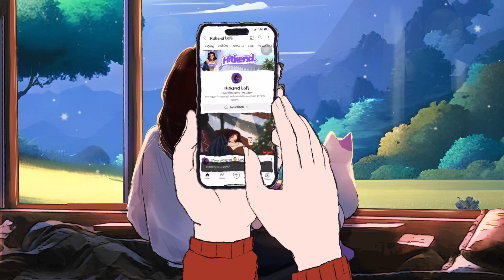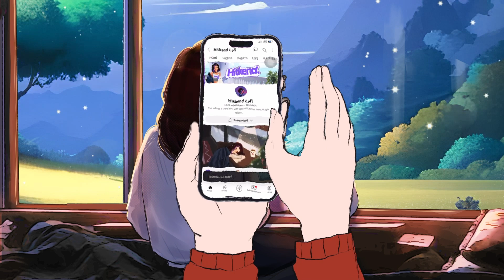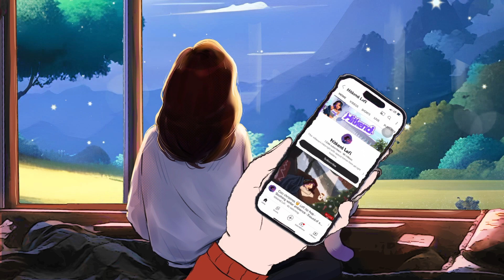lofi hip hop radio - beats to sleep/chill to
From time to time, we all need some peace and quiet. With this playlist of lofi music, you'll be able to chill out and listen to sweetie melodies. We make a chill feeling music playlist that is perfect for any occasion and will put you in a better mood. Listen to these lofi beats and feel the world become a little more peaceful. 💜

🌺Artwork by Hitkend Team
💖💖 Thank you very much, artists 💖💖
🎵 TRACKLIST:
00:00:00 | 0. Drifting Memories | JazzyCal
00:01:30 | 1. Fallen Leaves | S N U G                       Jordy Chandra
00:03:34 | 2. Flying Birds | greenface,Stuffed Tomato
00:05:39 | 3. Fragility | Sillage
00:08:31 | 4. Rain Forest | Thomas Stratt
00:11:01 | 5. Her |  Pr4ntik,Simber
00:12:46 | 6. Hibernation | S N U G
00:14:35 | 7. Hope | Naga,Refeeld
00:16:21 | 8. Imaginary Escape | S N U G
00:18:40 | 9. In Transit | S N U G
00:20:54 | 10. Into The Woods |  Pr4ntik,Simber
00:22:17 | 11. MGS | Naga
00:24:39 | 12. Northern Nights | The Villain,Naga
00:27:08 | 13. Northstar |  Elaz,S N U G
00:29:33 | 14. Nostalgia | Hevi
00:31:35 | 15. Not Alone | Horizon Terminal
00:32:49 | 16. Santa's a Bit Drunk | WYS,Various Artists
00:35:05 | 17. Seed | Stuffed Tomato
00:37:01 | 18. Serenity | Illuwn
00:38:53 | 19. Signpost | Refeeld
The videos is copyright with special license from all right holders.
Please contact our email if you have any issue, we will try our best to reply in 48 hours. Many thanks.